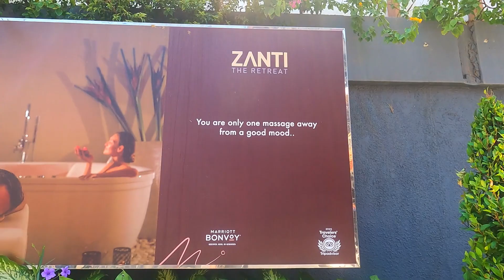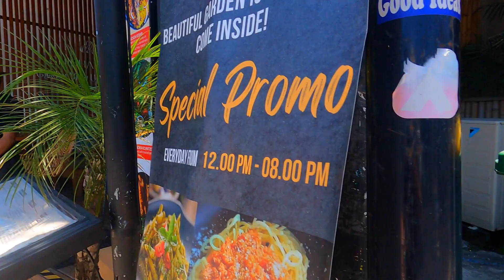First Time In Bali Indonesia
In todays video I'm having my first trip to Bali. I get to try local food such as Babi Guling. We also get to see the beautiful Tegenungan Waterfall. Its beautiful place full of fun. Just some of the things to do here in Bali.